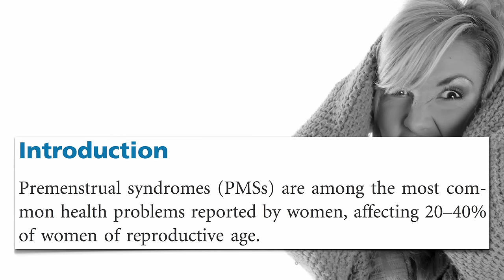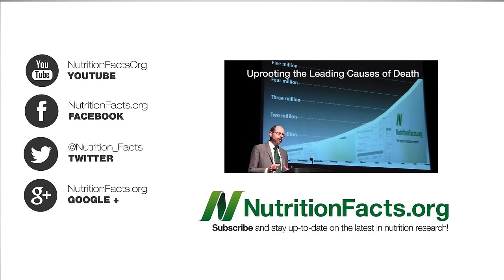Saffron for the Treatment of PMS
DESCRIPTION: The spice saffron appears to improve both the emotional and physical symptoms of premenstrual syndrome. Remember saffron from my videos Saffron for the Treatment of Alzheimer's and Saffron Versus Aricept for some context and my post on other natural remedies: Amla: Indian Gooseberries vs. Cancer, Diabetes, and Cholesterol I have another five-dozen or so videos on women's health one of more than a thousand topics I cover This is the first of a 3-part video series on the latest on this plant powerful spice Tomorrow's NutritionFacts.org video-of-the-day, Wake Up and Smell the Saffron is even more unbelievable than today's. I wrap up with a head-to-head comparison in Saffron vs. Prozac

Have a question for Dr. Greger about this video? and he'll try to answer it!

Image Credit: Pixel Pro Photography South Africa; jasonippolito; and Gorgeoux via Flickr.